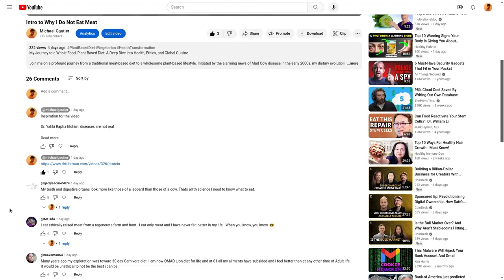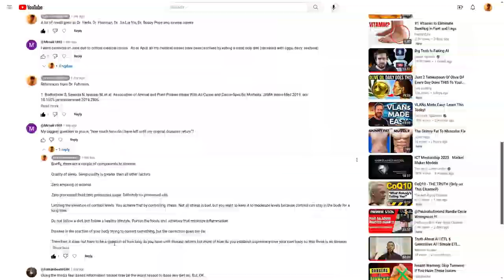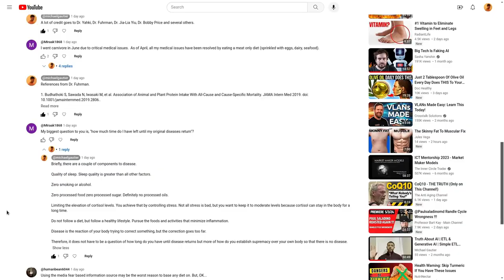Carnivore Reactions to Why I Don't Eat Meat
A few strong reactions emerged to the discussion around my video "Intro to Why I Don't Eat Meat". I really enjoyed the reactions and what they revealed about the topic. I was surprised by the reactions to the 10 minute video I posted, "Intro to Why I Don't Eat Meat". The conversation that ensued in the first 24 hours of the video's publication was useful to bring about a dialog that touched on several view points.

The intro video was set up for a specific audience but due to its length and tight focus, attracted a larger viewing than anticipated. The follow-up video titled, "Why I Don't Eat Meat" was more detailed and in-depth. It was completely without controversy.

I do think it is important to engage in conversation even when there are differing perspectives. As long as the discourse moves the conversation forward, we can arrive at a refined understanding.

I originally uploaded this video a few hours ago but there was an audio sync issue at the very end of the video that was not detected during a cursory, pre-upload quality check. If you have already watched the earlier version, I thank you and hope you find this well.